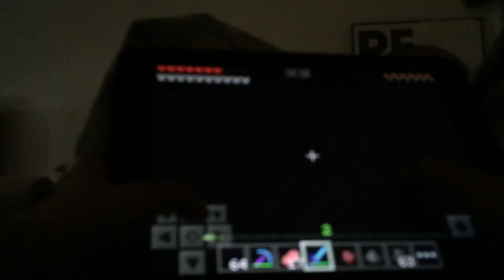David gaming minecraft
David Killing zombies